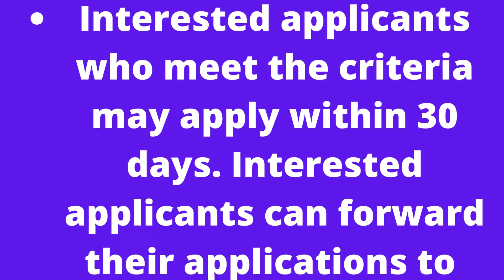How to apply In Wildlife Department South Waziristan Dera Ismail Khan Jobs 2022 | Wildlife Departme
How to apply In Wildlife Department South Waziristan Dera Ismail Khan Jobs 2022 |
Wildlife Departme
Wildlife Department South Waziristan Dera Ismail Khan Jobs 2022
Applications are invited from qualified and dynamic individuals for Wildlife Department South Waziristan Dera Ismail Khan Jobs 2022. We collected this advertisement from the Daily Mashriq newspaper.

Wildlife Division South Waziristan is looking to hire Wildlife Watchers. Interested applicants holding Intermediate Qualifications may apply for these vacancies.

Qualifications: Intermediate 2nd Division (Matriculation with Science).
Age Limit: 18 to 30 years
Height: 5 Feet 6 Inches
Chest: 32 to 34 Inches
Race: 3 Kilometer in 12 Minutes
Interested applicants who meet the criteria may apply within 30 days. Interested applicants can forward their applications to the Divisional Forest Officer’s Office.